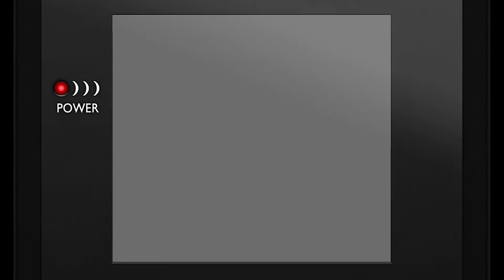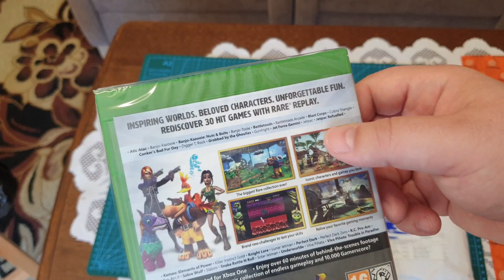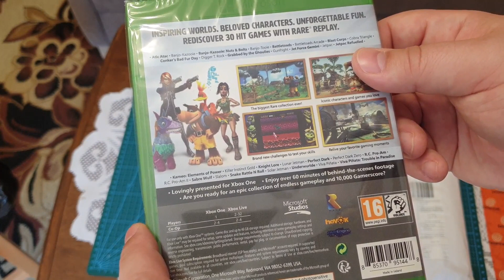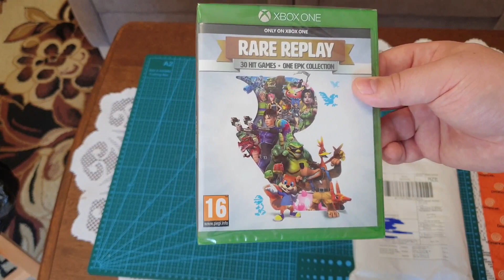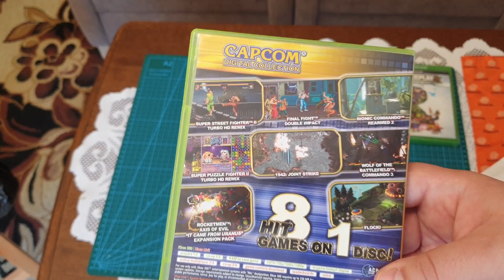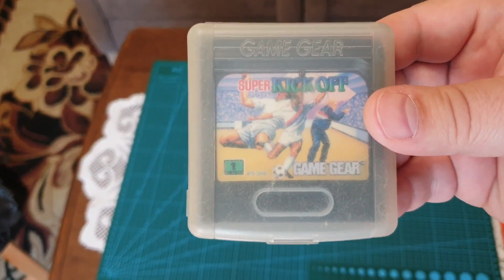Epizod #175 Ciekawe składanki z retro grami, konsolka CA-160 i prezenty od przyjaciela. ;-)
Tym razem prezentacja ostatnich zdobyczy. ;-)

Lub na konto:
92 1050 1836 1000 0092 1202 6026